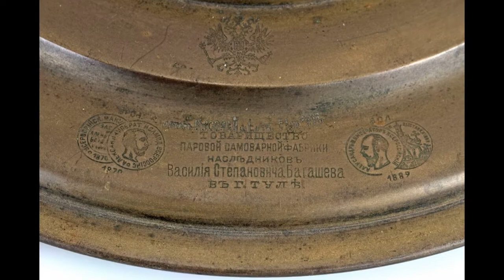Самовар Баташева. Почти красавец, почти молодец!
Самовар Баташева. Почти красавец, почти молодец! Слегка погнутый, слегка помятый... Немного поцарапанный и потёртый... Ну, а как же иначе! Ведь сколько времени утекло. Столетие, не меньше. Сколько войн, революций, поколений... А он всё такой же -
почти красавец, почти молодец! Настойчиво просится в умелые руки, чтобы из моего описания исчезло слово: "почти", а отреставрированный красавец нашёл себе новый дом и заботливого хозяина...

P.S.
Заходите или регистрируйтесь на Violity и добавляйте мой профиль в "избранные", чтобы быть всегда в курсе моих новых предложений! Заранее благодарю!